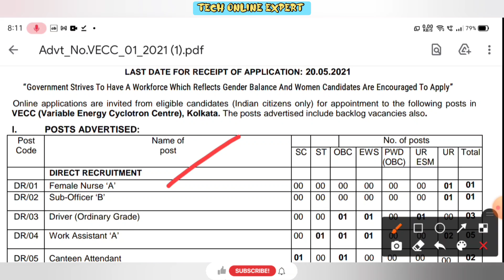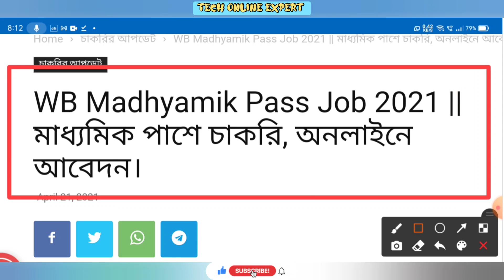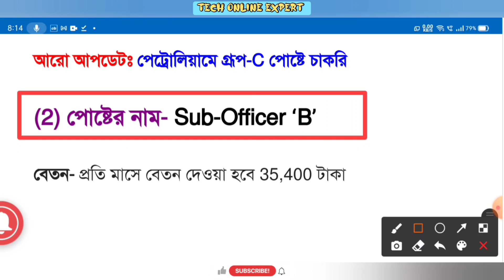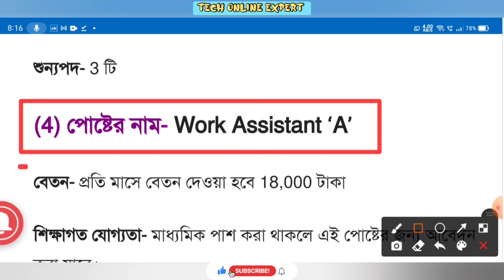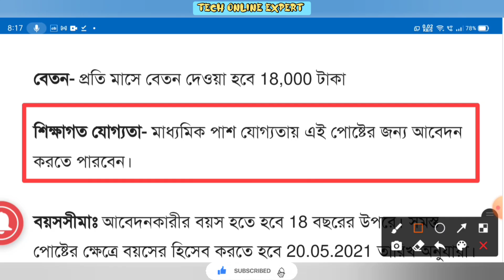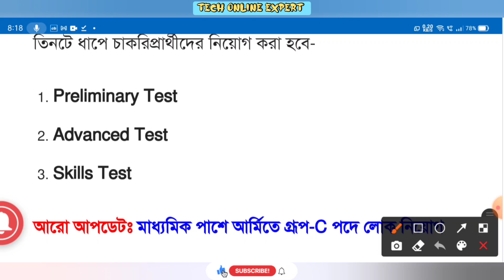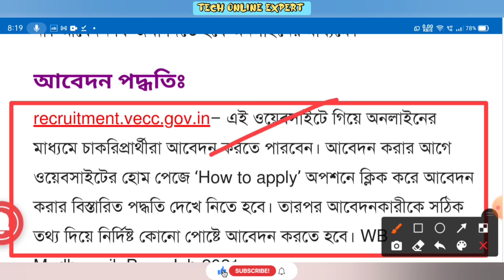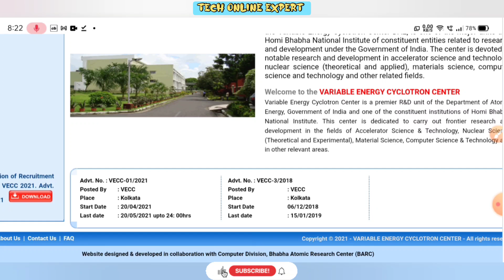রাজ্যে মাধ্যমিক পাশে কর্মী নিয়োগ | Govt. Of India | Group - C Post | WB New Recruitment 2021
এখানে চাকরি প্রশ্ন উত্তর ও বিভিন্ন অংকের সমাধান ও পরীক্ষার সিলেবাস এবং পরীক্ষার Pattern প্রভৃতি বিষয়ক গুরুত্বপূর্ণ Video করা হয় । এছাড়া আপনারা পাবেন নিত্য নতুন চাকরির খবর Educational ছাড়া ও 🔥Science&Technology বিভিন্ন ধরনের  Video তথ্য। আপনাকে ধন্যবাদ এই চ্যানেলে visit করবার জন্য ।